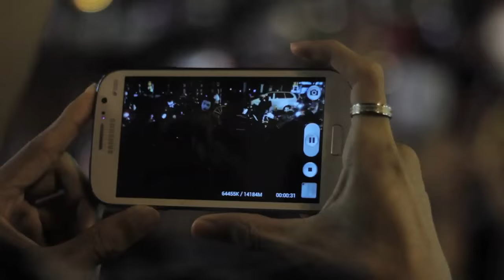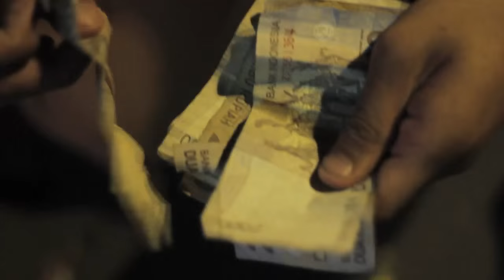Di Sekitar Ali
VIDEO 28
Seri Safari
Kebun Binatang Film
Di Sekitar Ali: Al Imran mengamen di keramaian
Kilometer Nol Jogjakarta

Pada suatu waktu di bulan Juli 2014, seorang penari bernama Ali datang berkunjung ke Jogjakarta dari Jakarta. Ia bertanya, "Apa yang bisa saya lakukan selagi di sini, ya?" Saya pun menganjurkan, "Mengamen saja, nanti kurekam."

Sampailah kami di Km. 0, titik keramaian kota Jogja di ujung Jl. Malioboro, suasana yang sangat berbeda dari tempat ia biasa tampil. Di tempat seramai dan penuh lalu lalang begini, tak cukup kiranya ia mengandalkan mini compo untuk memutar musik pengiring tariannya. Maka diputuskanlah untuk berimprovisasi dengan merespons keadaan sekitar. Tak hanya hadirin dan recehan yang ia terima, ajakan untuk “berduel” pun ia dapat, dan ia meladeninya.

Kami, Kebun Binatang Film, belum pernah membuat video semacam ini sebelumnya. Lewat video ini, kami coba membuat hal yang berbeda. Pada video ini, musik bukanlah fokus, atau bahkan tarian itu sendiri, melainkan pengalaman keseluruhan dari aktivitas Ali ketika mengamen di lokasi tersebut.

Selamat menyaksikan.

- Satya Prapanca